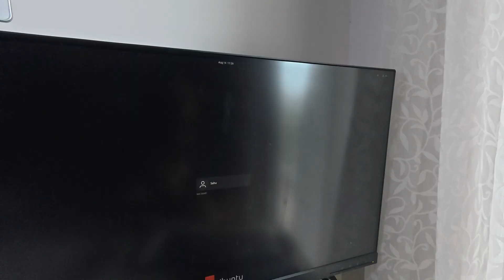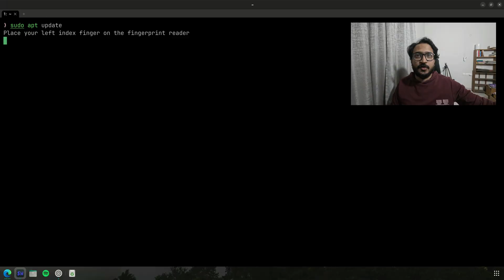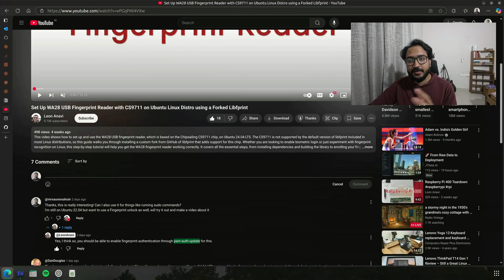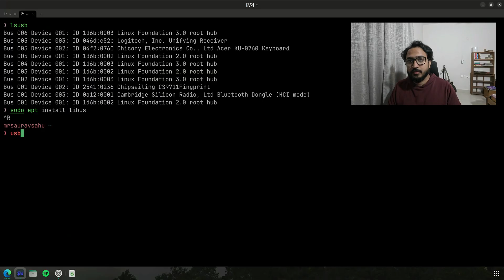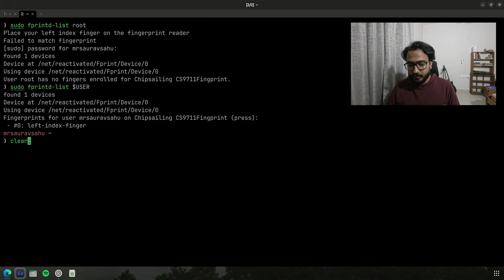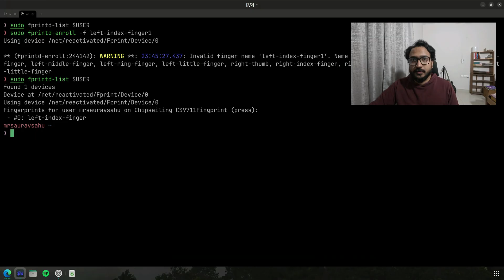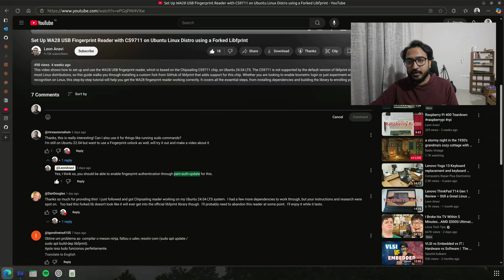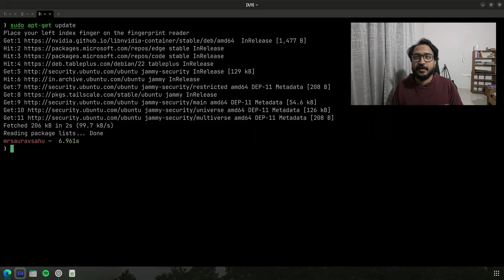UNBOXING & SETTING UP FINGERPRINT AUTH ON LINUX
Finger print auth has become so common that we don't even think about how quickly we can authenticate on our handheld devices. I wanted to do the same on my Linux PC

In this video I show you how to setup Finger print auth on Ubuntu 22.04

Important Links and Notes
Link to USB Fingerprint Reader: Amazon

You can also search for "USB Fingerprint Reader for Desktop/Laptop Password-Free Login, Biometric Scanner" and you'll see many results on Amazon

Important packages that need to be installed for libfprintd to work
$ sudo apt install cmake libcairo2-dev libgirepository1.0-dev valgrind